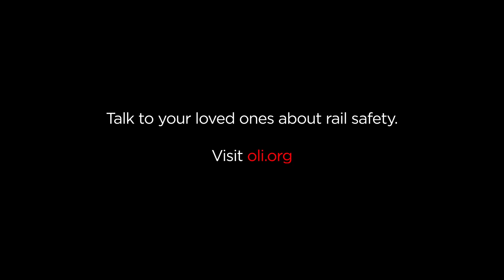They Had Everything Going for Them | Operation Lifesaver | Rail Safety Education